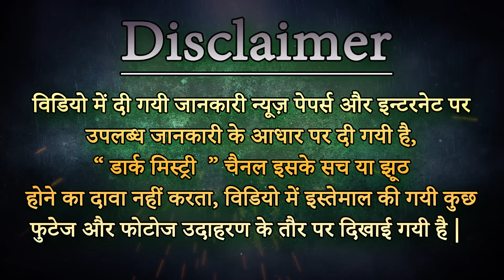Divya Bharti किसने दिया था दिव्या भारती को धक्का ? Dark Mystery